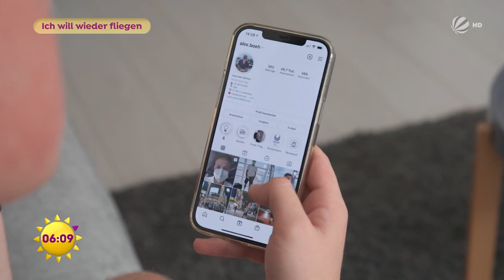Trotz Krebsdiagnose: Alexander möchte als Flugbegleiter arbeiten | SAT.1 Frühstücksfernsehen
Alexander Böhmer hat mit 20 Jahren die Schock-Diagnose Knochenkrebs bekommen. Den Krebs hat er besiegt, doch dabei ein Bein verloren. Jetzt möchte er sich zurück in seinen alten Beruf als Flugbegleiter kämpfen.